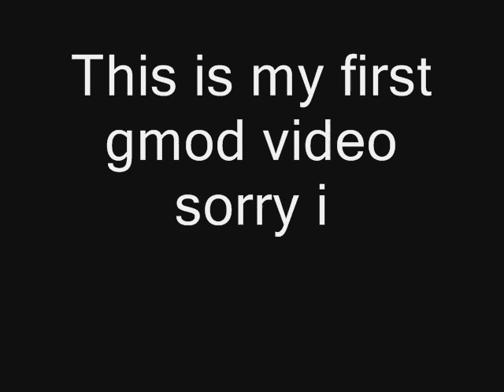My first gmod movie!